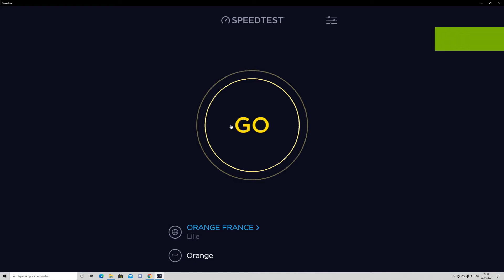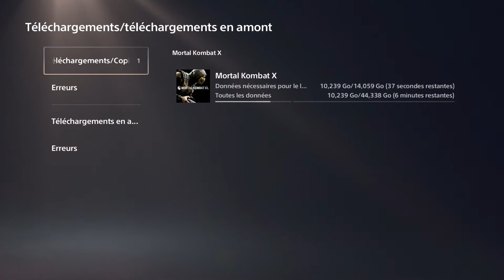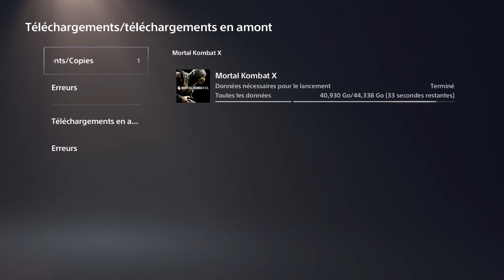Téléchargement fibre Orange.....Mortal Combat PS5